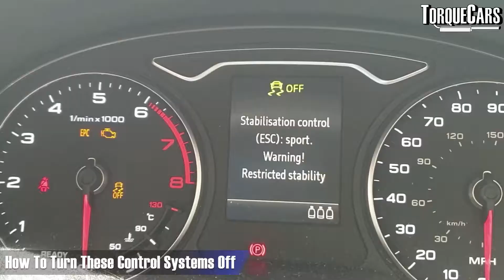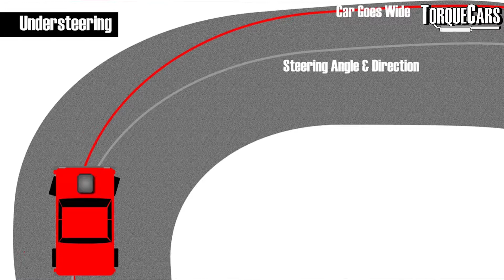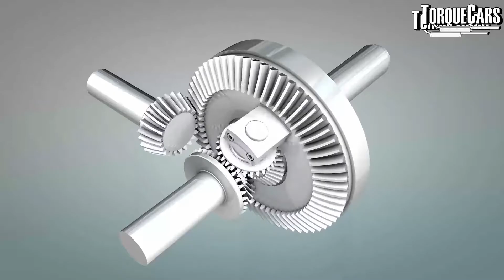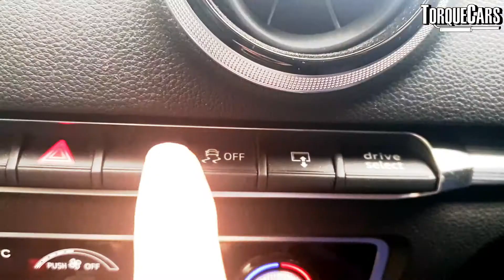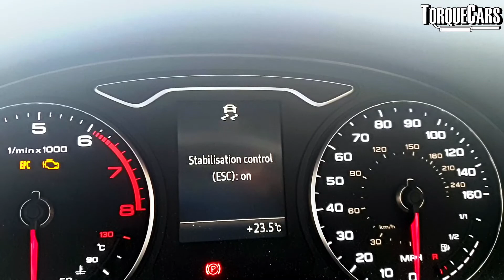What is Traction Control vs Stability Control ⛐ [TCS on Vs ESC on & Off explained.]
Unlock the secrets of your car's traction and stability control systems!

In this comprehensive video, we'll delve into the world of traction control (TCS) and stability control (ESC), two crucial features that enhance vehicle handling and safety.

Demystifying TCS and ESC

TCS vs ESC: What's the difference? Discover how these systems work and the roles they play in preventing wheel slip and maintaining control on slippery surfaces.

TCS on vs off: When to switch it up. Learn when to turn off TCS for spirited driving or off-road adventures, and when to keep it engaged for everyday safety.

Stability control: The ultimate safety net. Understand how ESC intervenes to correct skids and prevent loss of control in critical situations.

Turning Off Traction and Stability Control

How to disable TCS effectively: Uncover the common misconception that turning off TCS doesn't always fully disengage the system. We'll show you how to completely turn it off for enhanced control.

ESC override: Mastering the switch. Discover the hidden button or switch that allows you to override ESC for specialized driving scenarios.

Optimizing Your Driving Experience

Harnessing the power of traction and stability control: Learn how to maximize these systems for safer, more confident driving, whether on wet roads, gravel tracks, or winding mountain roads.

Advanced driving techniques: Gain insights into how professional drivers utilize TCS and ESC to enhance their performance on the track and beyond.

Unlock the full potential of your vehicle and become a master of traction and stability control with this informative and engaging video.

Do you know the difference between traction control and stability control? How do you actually turn off traction control?

When Do you need stability control?
Traction control on vs off
What does traction control do?
How does stability control work?
How can you switch off stability control?
What is Traction control vs stability control?

Knowing your cars systems and how the operate can significantly reduce your track times, Many think they have turned off the TCS and Stability control but actually it is still running.

We show you how to turn this off for good when you are driving your car.